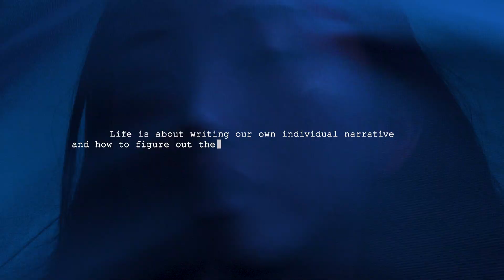MORAL | Logo Evolution: A Fresh Identity Unveiled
After a decade of evolution, we proudly present the new logo of MORAL - a fresh chapter in our journey, one that redefines our brand's identity and embraces the future with open arms.

(-M-) This emblem is a bridge between the past and future. The new logo represents infinity, where possibilities are endless, and creativity knows no bounds.

(-M-)

Under creative direction of @andandika -- A film by fitoadijaya. Produced by @walktalkdress. Music by @botfvck. 3D works by @topherkoper. The face @douglasmoore_ @elaineeelouise @kobi_mikail @paolaprayogo - with makeup by @jessnoveria and hair styled by @thereal.ekahair. Creative associate @stephentans. Assistant to producer @elhamkaynnd. Fashion team @ericjoe_ @yoshellafebesilalahii @tidibhwkl.
MORAL new logo designed by @studiowoork.